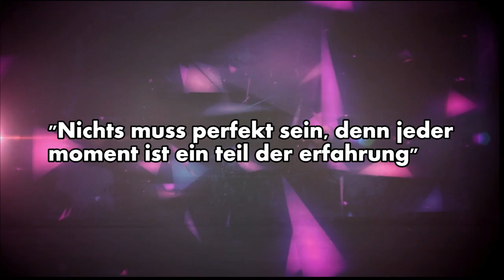When Tears Began To Fall (To The Moon Ep. 14)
In this episode, emotions really begin to take some hits!

Wanna see more? Leave a like or comment.. It is always much appreciated!

If you have any questions regarding music or sound files used, please do not hesitate to ask!